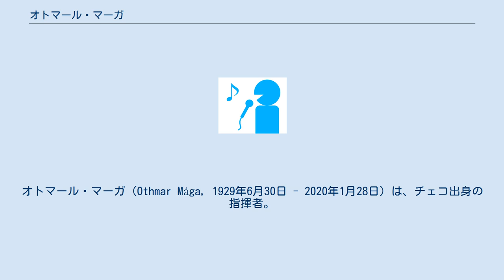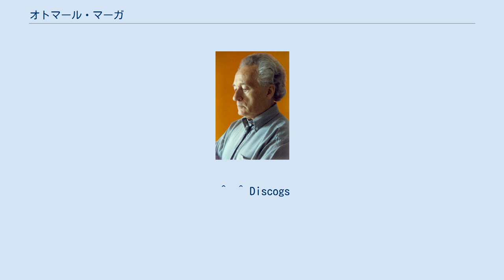オトマール・マーガ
オトマール・マーガ（Othmar Mága, 1929年6月30日 - 2020年1月28日）は、チェコ出身の指揮者。
 1929年、プラハのドイツ系ハンガリー人の家に生まれる。
1948年から1952年までシュトゥットガルト音楽演劇大学でヴァイオリンと指揮を学び、1952年から1958年までテュービンゲン大学でドイツ文学と音楽学を専攻。
1954年から翌年までパウル・ファン・ケンペン、1960年から1962年までフェルディナント・ライトナーとセルジュ・チェリビダッケの薫陶を受けた。
 1962年から1967年までゲンティンゲン交響楽団の首席指揮者、1968年から1970年までニュルンベルク交響楽団の首席指揮者、1971年から1982年までボーフム交響楽団の音楽監督、1983年から1987年までオーデンセ交響楽団の芸術監督、1987年から1991年までイ・ポメリッジ・ムジカーリの首席指揮者、1992年から1996年まで韓国のKBS交響楽団の首席指揮者、2002年から2003年までクレーフェルト・メンヒェングラートバッハ劇場の音楽総監督のそれぞれを歴任。
 ボーフム交響楽団時代には、フォルクヴァング大学で教鞭を取った。
 作曲家としても作品を残す。
 ^  ^ Discogs